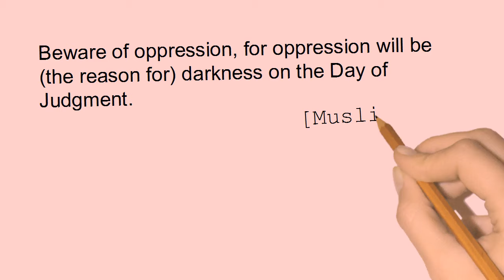Beware of oppression; Oppression will be the reason for the darkness in Judgment day